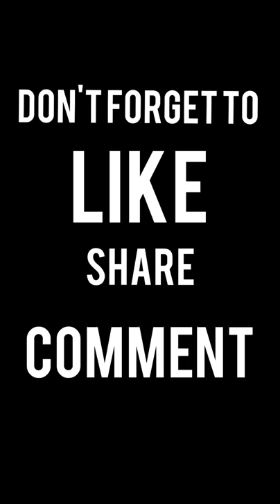Hiphop beat || Funky beat || Copyright free music || MimoBeats || Dancing Beat || Hiphop dance beat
You are free to use my beats anywhere.Just don't forget to mention me .I also want to see how you use my beats in your video or song.Please do let me know.